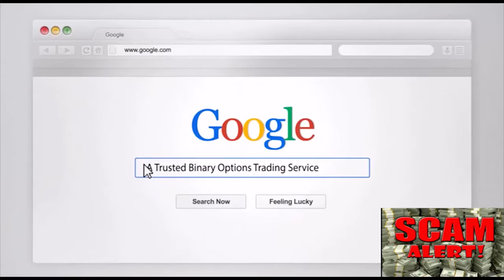SCAM ALERT!! - Aurum Tech - Gefährlicher Handel SCAM Software